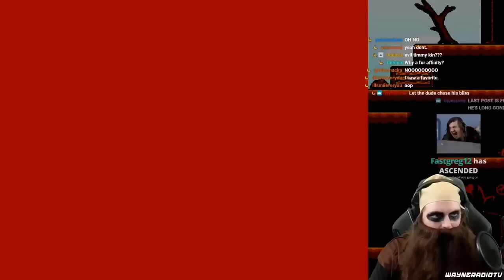LISA: The Painful Highlights [WayneradioTV fan edit]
A compilation of clips taken from WayneradioTV's streams of "Lisa: The Painful RPG". Enjoy.

1st stream 00:00
2nd stream 36:18
3rd stream 1:29:39